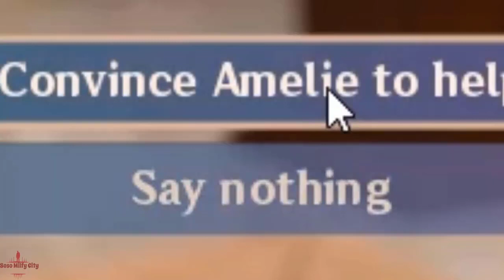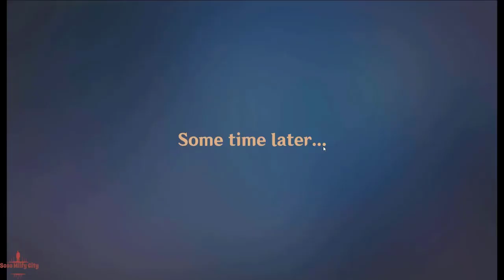Lust Academy 2 1 9 1d part 16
telgram Lust Academy part 16
Lust Academy 2.1.91d part 16
Lust Academy 2 part 14
Lust Academy 2 part 13
12 Lust Academy Season2 part
11 Lust Academy Season2 part
10 Lust Academy Season2 part

Milfy City
game like summer sega
game like milfy city My Laptop:
Manufacturer ‎Acer
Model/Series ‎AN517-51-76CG